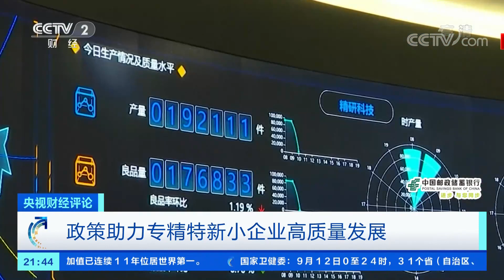专精特新“小巨人” 成色有多足？「央视财经评论」20210913 | CCTV财经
本期节目主要内容：
9月13日，工信部表示：我国已培育出4万多家专精特新企业，4700多家“小巨人”企业，未来四年还要培养5000多个专精特新“小巨人”。“专精特新”指的是企业具有专业化、精细化、特色化、新颖化的发展特征，这些企业大多是掌握着独门绝技的单打冠军或者是配套专家。